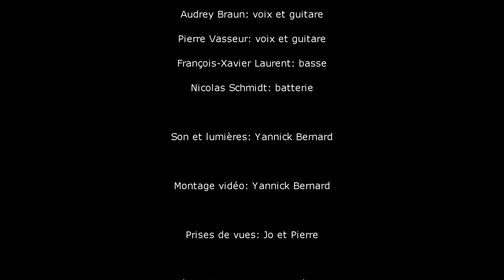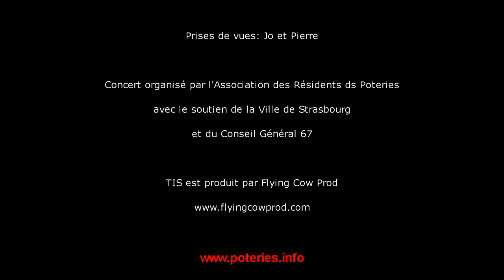TIS - Undertow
Concert TIS le 20 octobre 2012 à l'Espace Marcelle Cahn aux Poteries (quartier de Strasbourg). Concert organisé par l'Association des Résidents des Poteries.

Paroles et musiques: FredGo
Arrangements: Yann Schaub

Chant et guitare: Audrey Braun
Chant et guitare: Pierre Vasseur
Basse: François-Xavier Laurent
Batterie: Nicolas Schmidt

Son et lumières: Yannick BERNARD
Montage vidéo: Yannick BERNARD
Prises de vues: Jo et Pierre

TIS est une production du label Flying Cow Prod